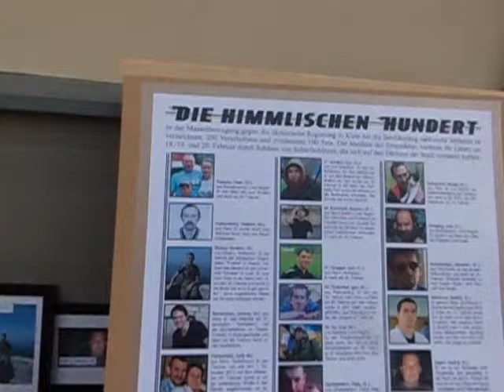Memorial Place Embassy of Ukraine Berlin Albrechtstr 06.April 2014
Memorial Place Berlin 2014 Gedenkstätte Embassy of Ukraine Albrechtstrasse